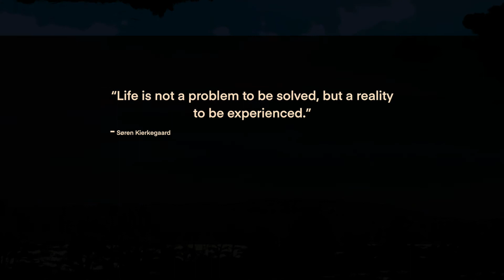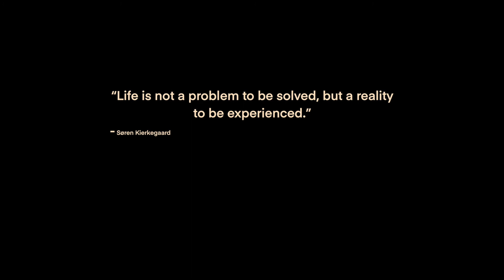7MinutesMeditation - Beautiful relaxing music. sounds of water.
7MinutesMeditation is a beautiful relaxing music inspired by the nature around me. I often use nature sounds like rain, streams, waves, bird song, wind etc.

you can use this music for meditation, reiki, healing, sleep music, yoga, relaxation, lofi study music, soundscapes and when you need a stressless break.